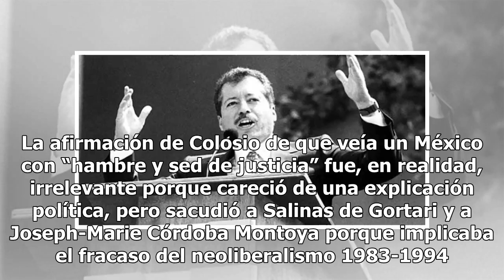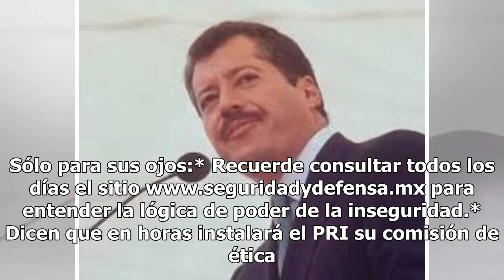Reabrir investigación de crimen, mejor homenaje de PRI a Colosio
Cada vez que la realidad de la crisis social los aplasta, los priistas se sacan de la manga la figura de Luis Donaldo Colosio. Pero cada vez que lo hacen, en los hechos aparece Colosio como una botarga esperpéntica frente a una sociedad harta de las trampas tricolores. El mejor homenaje que los prii...